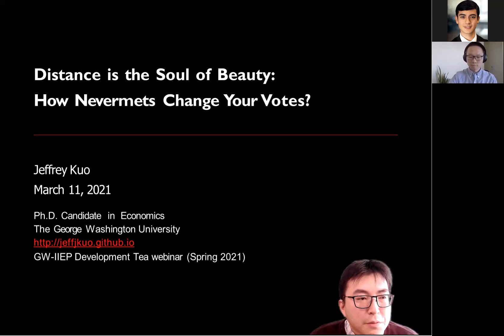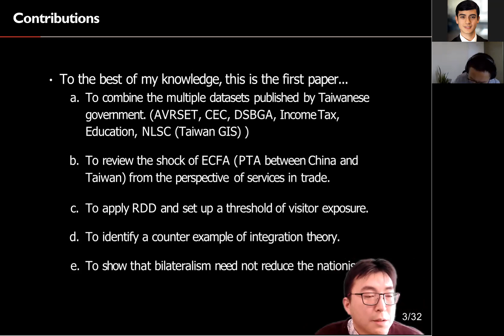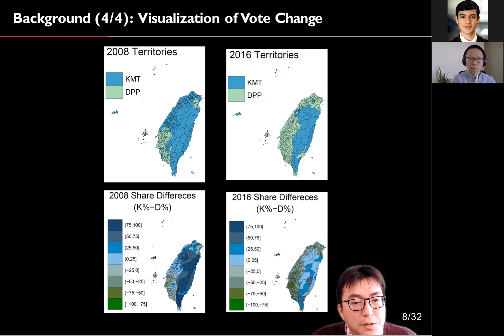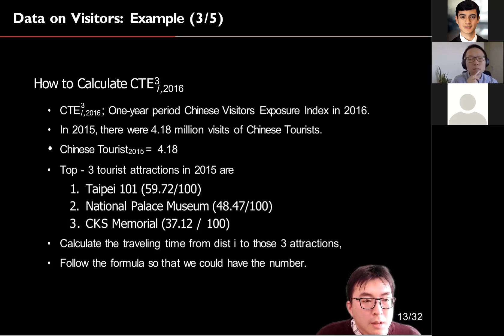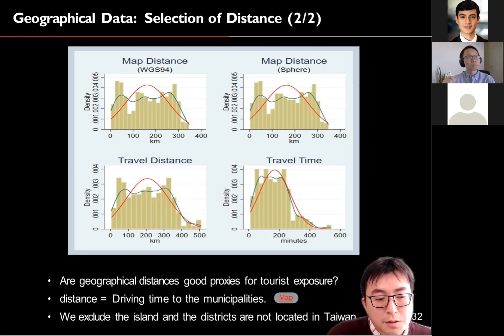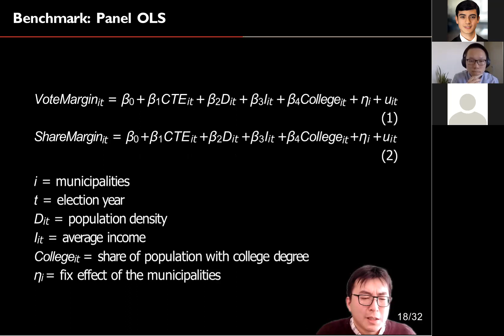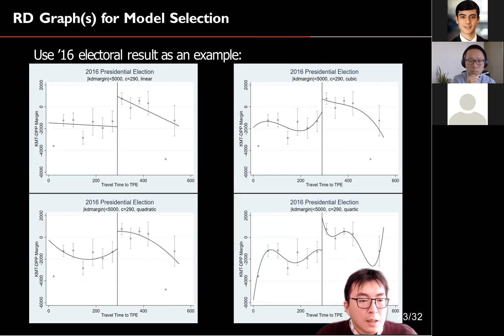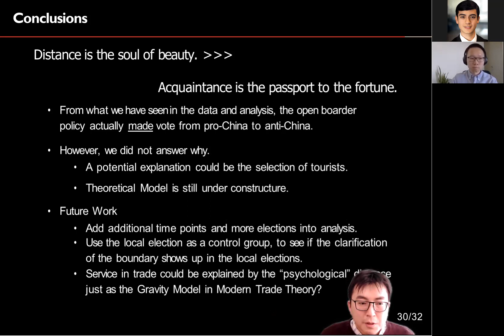3.11.21 GW-IIEP Development Tea - How Nevermets Change Your Votes?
Presentor:
PhD Candidate in Economics
Jeffrey Kuo
Date: March 11, 2021
Time: 11:30 -12:30